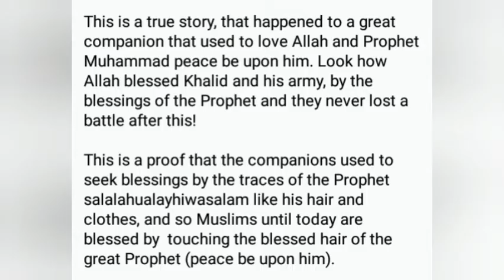KHALID IBN AL-WALID رضي الله عنه GAINED VICTORY THROUGH THE PROPHETﷺ BLESSED HAIR? SH ASRAR RASHID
KHALID IBN AL-WALID  رضي الله عنه
GAINED VICTORY THROUGH THE PROPHETﷺ BLESSED HAIR?
SH ASRAR RASHID vs abdurrahman hassan teacher of dawah man

For searching purposes: sheikh institute Sh Doctor Dr Yasir Qadhi Yassir recite quran qur'an recite in the name of your lord read recitation translation mishary al afasy ghamdi zimmerinhere thedailyreminder TDR Quran ilm knowledge Sheikh Sh Doctor Dr Yasir Qadhi Yassir Sh The Daily Reminder Thedailyreminder TDR Dr Doctor Reda Bedeir zimmerinhere Mufti Ismail Menk MuftiMenk Rox Imam Suhaib Webb "Suhaib Webb" suhaibwebb.com TVSunnah The arrivals Sh Sheikh abu Taubah Tauba"day of judgement" fiqh "alkauthar institute" jokes lol Sh Sheikh Kamal El Mekki al makki funny "How to Give Dawah" dawah niqab hijab debate "Funny muslim" Debate "The big debates" abdur raheem green Sh. sheikh imam Alaa Elsayed el sayed marriage nikkah nikah Sheikh Sh Yusuf Estes convert women hijab niqab beard funny sunnah prophet Muhammad Mohammed Islam Muslim Koran Quran Muslims ALLAH "bayyinah institute" "twins of faith Malaysia" "peace conference 2011" 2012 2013 "quran weekly" "the deen show" "mercy mission" iera "Salam Studios" "qalam institute" GPU "zakir naik" khalifahklothing "Nouman ali khan" "
for searching this video: islam quran hadith revert makkah Madina Allah Prophet aswj hajj tazkiya ramadan tawheed bidah shirk aqeedah aqidah salaf salafi wahabi sunni ertugrul ottoman turkey saudiarabia pakistan iraq syria palestine shaykh asrar rashid shaykh Saqib shaami malwana guidance ibn taymiyya Mo salah amir khan mufti menk zakir naik ali dawah dawahman hijab
peace tv" "huda tv" "guide us tv" icna mas convention 2011 "journey of faith conference" alkauther "kamal el mekki" niqab "niqab debate" "love affairs" "pure matrimony" ummahfilms ummah films "baba ali" "Ali Ardekani" "Reminder series" "Ask Baba Ali" ICNA-MAS "Half Our Deen" kalimaat peace comedy marriage Islam Muslim Koran Quran Muslims ALLAH muhammed mohammed "bayyinah institute" "twins of faith Malaysia" "peace conference 2011" 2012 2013 jimas convention ISNA "Masjid Al Taqwa" imam sheikh "Siraj Wahhaj" Wahaj Wahajj  Islam Muslim Koran Quran Muslims ALLAH muhammed mohammed Sharia law  Palastine Israel world trade center Peace Muslims In America:  "Meeting your wife in paradise" ustadh funny afsir tafseer new parenting "nouman ali khan" " stories quran musa koran quranic arabic "Wisam Sharieff" "Abdul Nasir Jangda" islam Prophet Muhammad allah nabi prophet angel Shaykh muhammad al yaqoubi hafiz muhammad sharif luton central masjid mosque shaykh yaseen shaykh maulana asrar rashid muhammad ilyas attar qadri sunni ahl us sunna wal jamaat jamah jama'ah luton sunni movement BRIERFIELD SUNNI MOVEMENT AYLESBURY SUNNI MOVEMENT TEESSIDE SUNNI MOVEMENT WOLVERHAMPTON SUNNI MOVEMENT BRADFORD SUNNI MOVEMENT KEIGHLEY SUNNI MOVEMENT WALSALL SUNNI MOVEMENT NOTTINGHAM SUNNI MOVEMENT BLACKBURN SUNNI MOVEMENT DUDLEY SUNNI MOVEMENT SHEFFIELD SUNNI MOVEMENT BIRMINGHAM SUNNI MOVEMENT DERBY SUNNI MOVEMENT HYDE SUNNI MOVEMENT Shaykh Nabeel Afzal The Prophetic Way TheSunniWay Sacred Knowledge Sunnafourm Ala Hazrat Network Kutubic Publications Shaykh Yaqoubi dawateislami faizan e madina faizan e raza Shaykh Hisham Kabbani Shaykh Habib Umar Habib Ali al Jifri Shaykh Qamar Ilyas Imam Asim Hussain Shaykh Saqib Shami Shaykh Yazdani Shaykh Munawaar Ateeq Shaykh Ibrar Shafi imam ghazalai abu hamid maulana jajl ud dun rumi sufi sufism tasawwuf barelvi ahmad raza khan ala hadrat mujaddid alf thani kanzul iman deobandi wahabi al malfuz al sharif najdi exposed beliefs aqeeda ihya uloom ud din malfooz sharif true sunni rafidism shia english speeches lectures translations facebook youtube purification Prophet Muhammad PBUH. "Shaykh hamza Yusuf" "Abdur Raheen Green"Shabir Ally""Imam Asim""Imam Muhammad Asim Hussain" More videos of Shaykh Zahir Mahmood, Shaykh Muhammad al-Yaqoubi, Maulana Tariq Jameel, Shaykh Hamza Yusuf, Shaykh Ahmed Ali, Shaykh Yusuf Ahmed Az Zahabi etc. to come! [Tags] Islam Favourites IslamFavourites Islamic Favourites islam favourite islamfavourite imam sudais